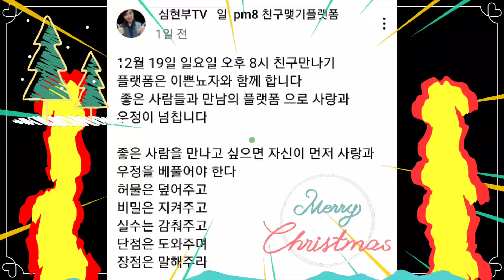오늘 심현부TV방송안내# 12월19일(일)저녁8시 친구맺기플랫폼 을 이쁜뇨자님 과 함께 합니다. 좋은사람들과의 만남의 플랫폼으로 사랑과 우정이 넘치는 방송입니다.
심현부TV방송안내# 12월19일(일)저녁8시 친구맺기플랫폼 을 이쁜뇨자님 과 함께 합니다. 좋은사람들과의 만남의 플랫폼으로 사랑과 우정이 넘치는 방송입니다.